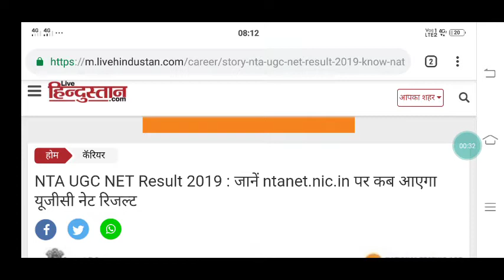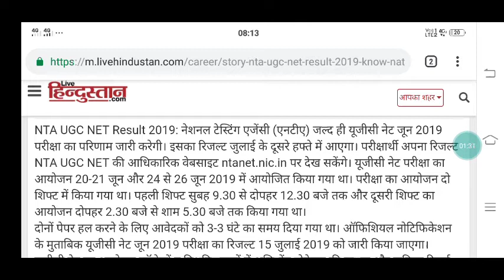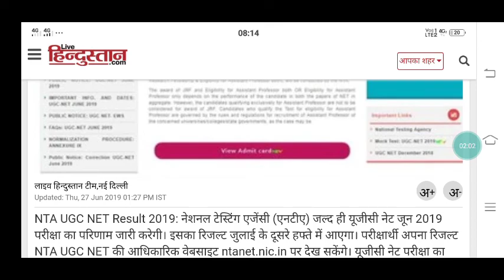NTA UGC NET JUNE 2019 RESULT DATE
Aj ke is video me NTA UGC NET  JUNE 2019 RESULT DATE |ugc net June 2019 result date|net 2019 result date
Nta
Nta ugc
Nta ugc net 2019 result